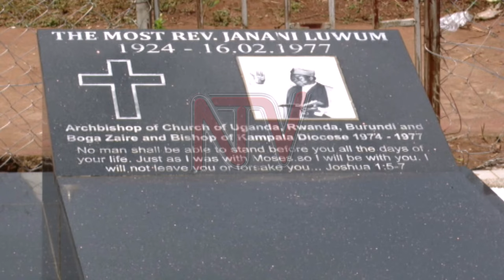Anglican church will build facility in remembrance of Janani Luwum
The Archbishop of the Church of Uganda Dr Stephen Kaziimba Mugalu has commissioned a committee to spearhead the development of the Janani Luwum burial grounds in Mucwini, Kitgum district. The plan will involve the construction of an amphitheater and recreational amenities at the site. Hundreds of pilgrims convened at the site for the 47th commemoration of the martyrdom of Luwum, who was killed by the Amin government.